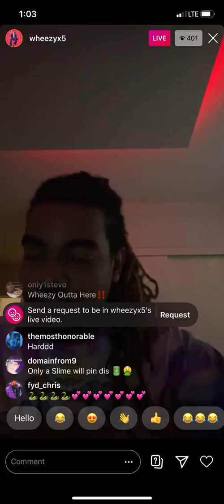WHEEZYX5 PLAYS UNRELEASED YOUNG THUG AND BEATS ON LIVE! 🔥🌌